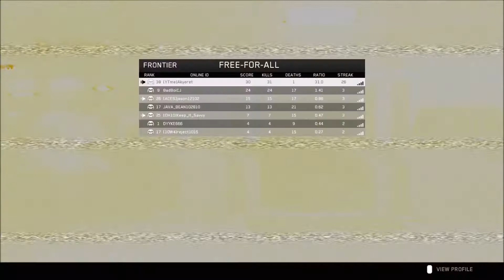Back 2 Back FFA De-Atomizer EP 2&3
Song 1
Artist Links
ÉWN

Song 2
Artist Links
ÉWN